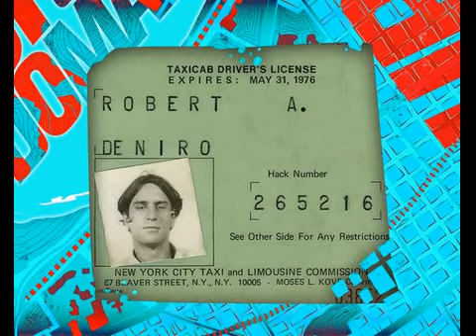DURO DE DOMAR - TAXIS VS BICI - ENCONTRARON AL TACHERITO 29-03-13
DURO DE DOMAR - INFORME: TAXIS VS BICI - ENCONTRARON AL TACHERITO 29-03-13